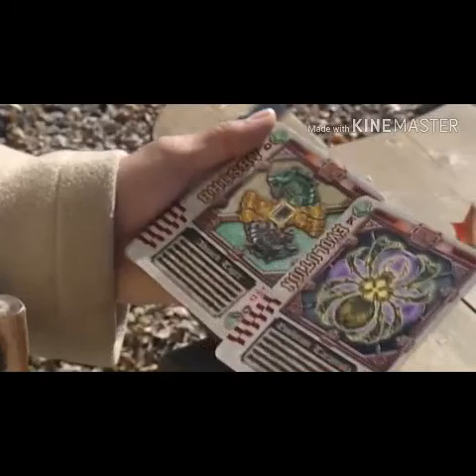[MAD] Kamen rider Leangle - Never too late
Kamen rider Leangle theme song ?